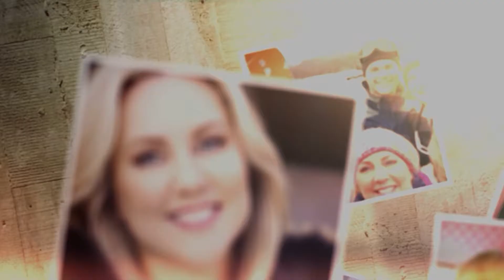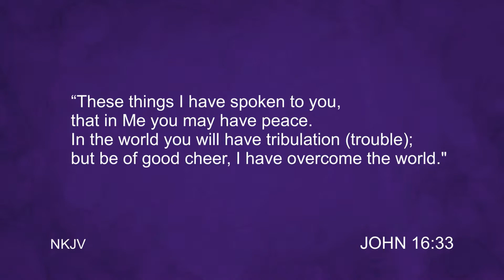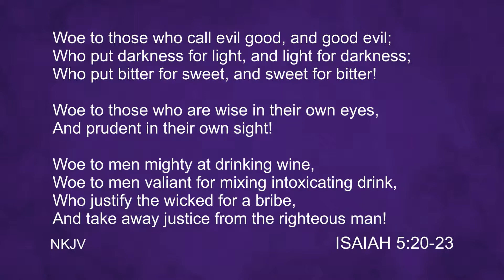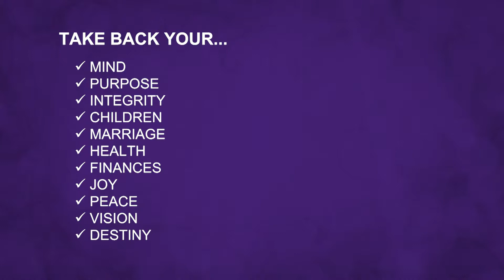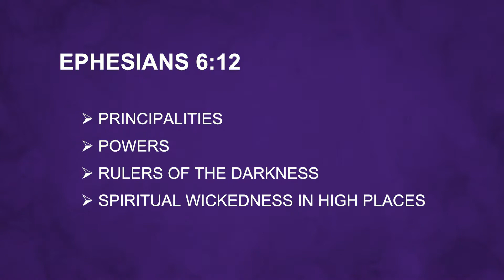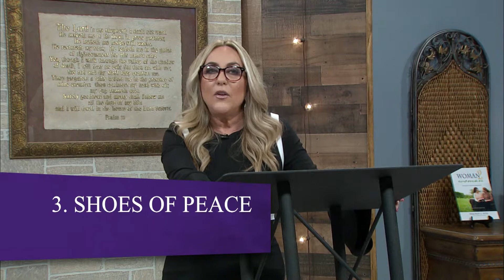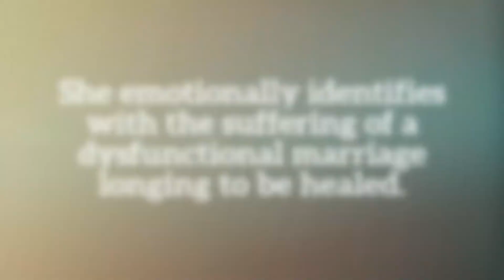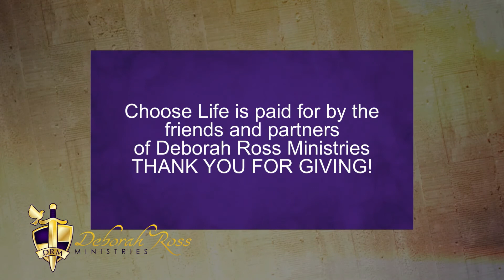CHOOSE LIFE 12 - Take it Back!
It's time to put on the whole armor of God and take some things back that the devil has stolen!

The devil is a liar. He a squatter. This is God's earth. As a child of the King, you have the authority and the responsibility to take some things back.

Isaiah 5:20-23 says, "Woe to those who call evil good, and good evil; Who put darkness for light, and light for darkness; Who put bitter for sweet, and sweet for bitter!"

Learn to distinguish twisted truth (which is really a lie) from the pure Word of God.

It's time to stand up for the Kingdom. And, having done all... STAND!

Your support makes this broadcast possible. Thank you!